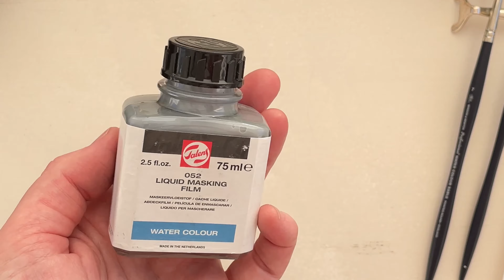4 tekniker att måla träd - vinter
Här är fyra akvarelltekniker du kan använda för att måla granar med snö. Jag har tidigare gjort en variant med sommarträd - du hittar den i min spellista!

00:00 Intro
00:36 Skuggan först
01:30 Vått på torrt
02:20 Vått i vått
02:55 Maskering

© Video & Images by Åsa Sjölander 2021